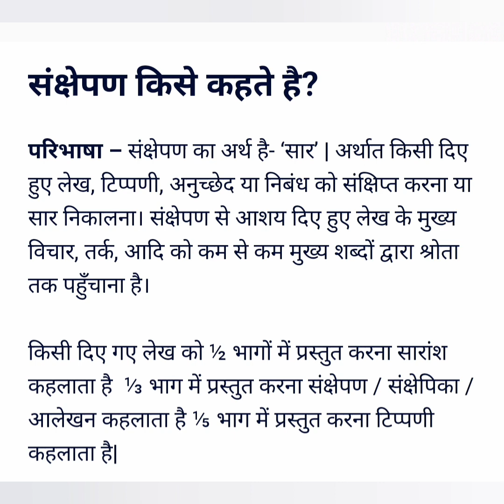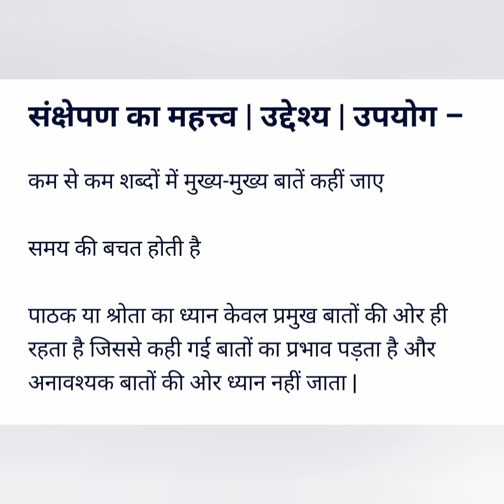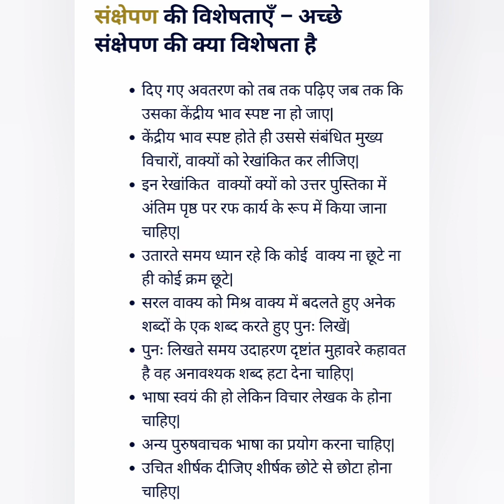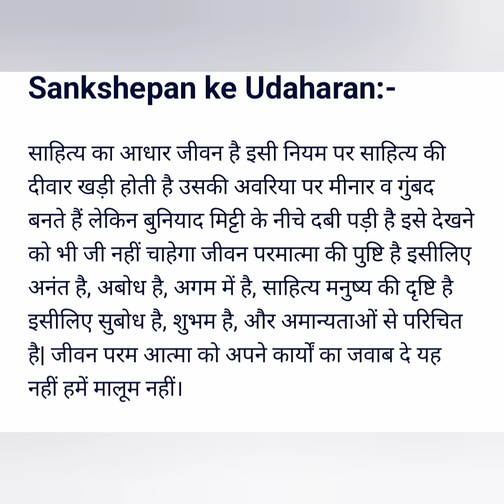एमपी बोर्ड क्लास 12th# संक्षेपण#